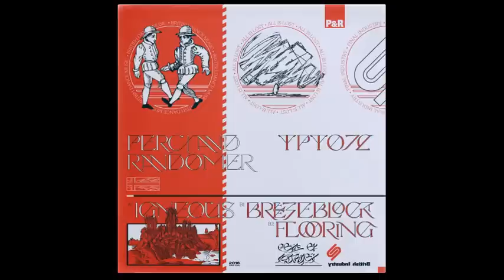Perc & Randomer - Igneous (Perc Trax)